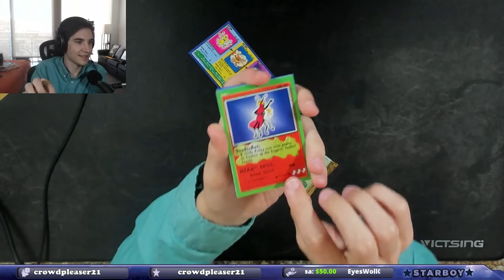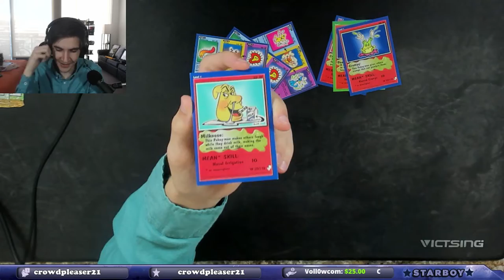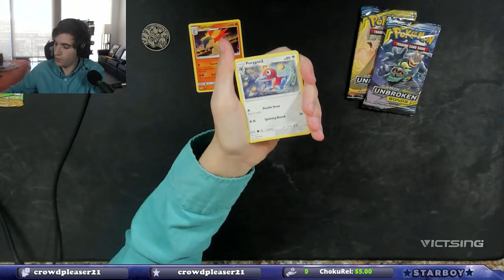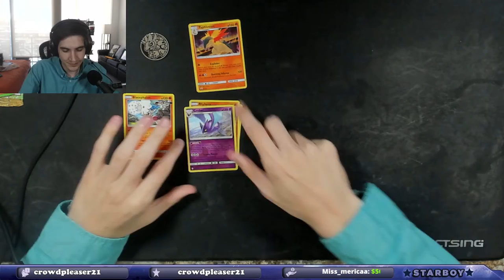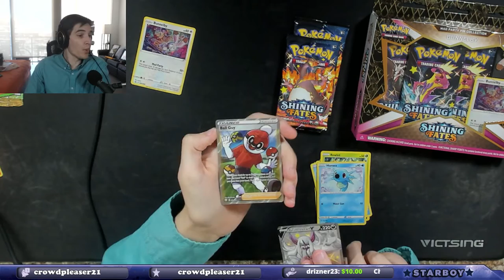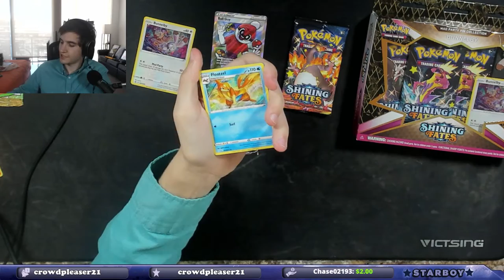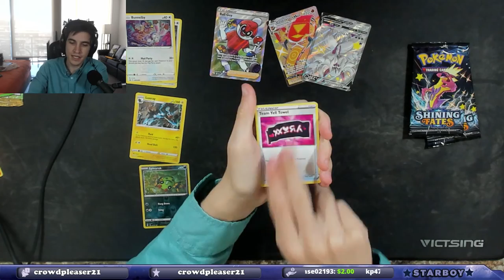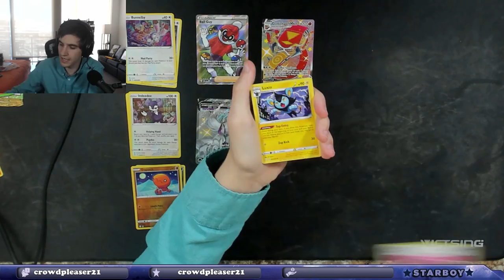We get some GROSS pulls! Shining Fates Bunnelby Mad Party Pin Collection Opening!